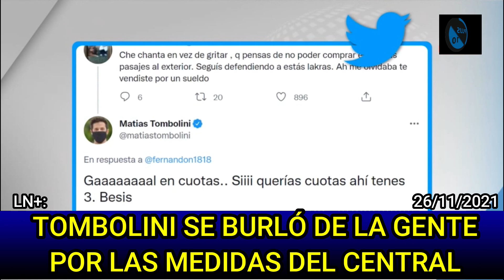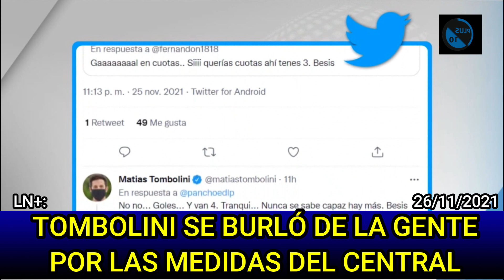Tombolini se burló de la gente por las medidas del Central.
Lo hizo por la red social Twitter, cuando justo en el momento que estaba jugando River-Racing y que se daba a conocer la prohibición de pagar en cuotas los viajes al exterior, el vicepresidente del Banco Nación festejó los goles burlándose de todos los que le preguntaban por las medidas del Central.